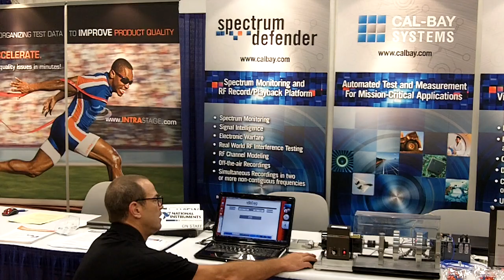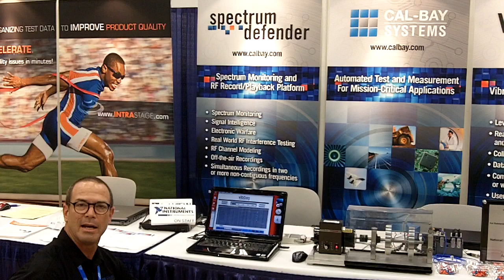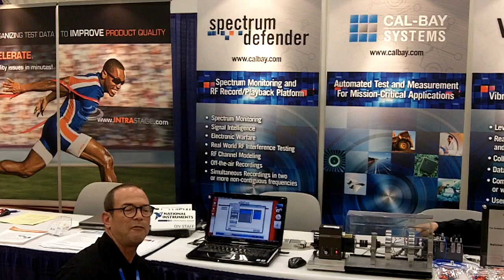vibDaq -- Cal-Bay Systems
NI Platinum Alliance Partner, Cal-Bay Systems, developed a LabVIEW add-on for vibration monitoring, analysis, and recording. Watch as Guy Nunnellee, Vice President of Sales and Marketing, demonstrates this turnkey application, available on the LabVIEW Tools Network.